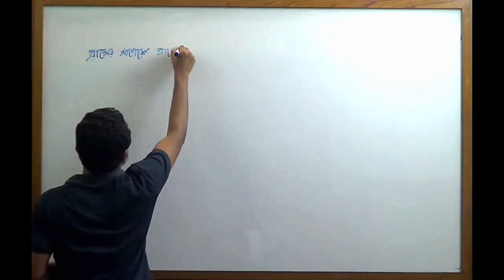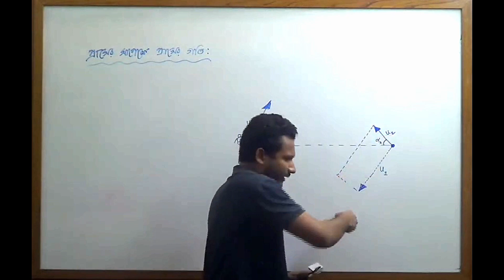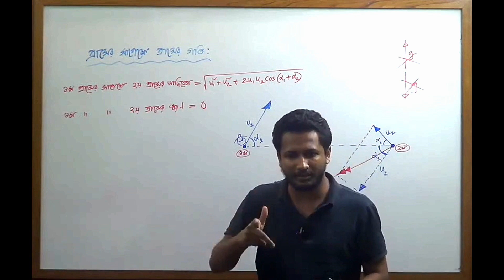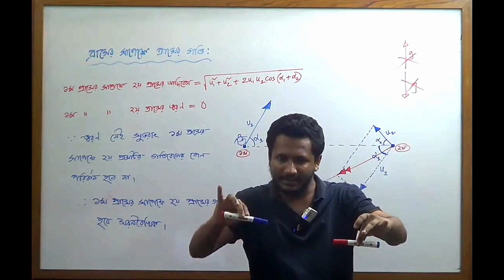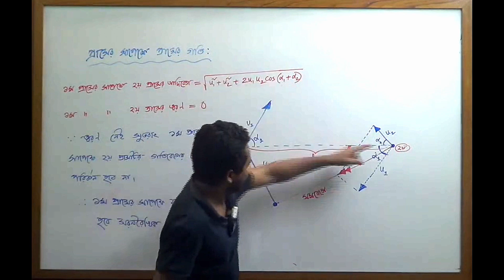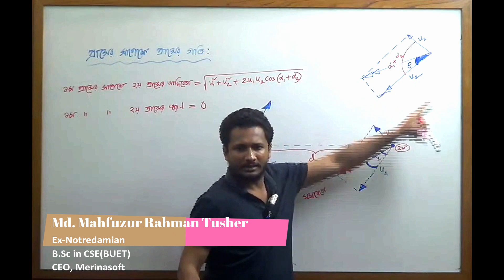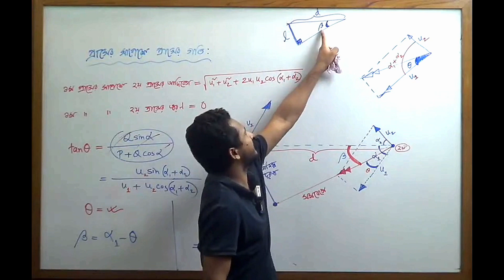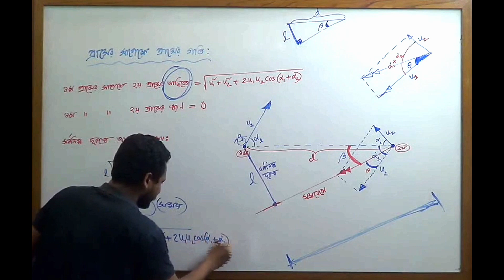HSC Physics || প্রাসের সাপেক্ষে প্রাসের গতি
If any object is thrown with the velocity u, making an angle Θ from horizontal, then the horizontal component of initial velocity = u cos Θ and the vertical component of initial velocity = u sin Θ. The horizontal component of velocity (u cos Θ) remains the same during the whole journey as herein, no acceleration is acting horizontally.

The vertical component of velocity (u sin Θ) gradually decrease and at the highest point of the path becomes 0. The velocity of the body at the highest point is u cos Θ in the horizontal direction. However, the angle between the velocity and acceleration is 90 degree.

We have motion with constant acceleration in two dimensions, or projectile motion.
The range of a projectile over level ground is R = (v02sin2θ0)/g.
To have maximum range for a given initial velocity, her launch angle must be θ0 = 45o.
When two projectiles are thrown with the same initial speed and they have the same range, then the one thrown with the smaller launch angle with respect to the ground has the shorter flight time.